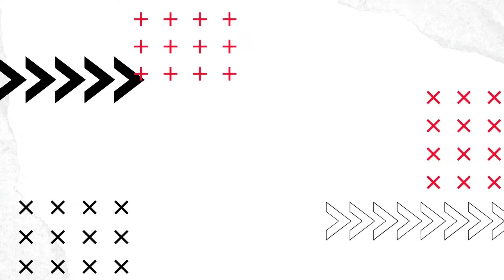EVANDRO HAZZY (Especialista em Formação de Artistas) - Tanino Cast #048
Evandro Hazzy é jornalista, apresentador, professor, missólogo, MBA em Gestão e especialista em Miss Brasil. Grande conhecedor e fomentador desse segmento, Evandro fez história e é reconhecido como um dos mais importantes profissionais da história do concurso. Além de ter conduzido 8 jovens à vitória, ele fez o Miss Brasil voltar a ter destaque em 2011, com o polêmico caso de Juliana, que realizou 19 cirurgias para conseguir um rosto de boneca. O resultado foi a vitória e projeção internacional para a Miss e o evento naquele ano.

🍷 Vinho do episódio:
KORTA K42 Rosé 2021

🎥 Quer gravar seu podcast também? Entre em contato com a Cross Host

Siga no Instagram:

Host:
Édio Bergamaschi - @eusouoedio
Tanino Cast - @taninocast